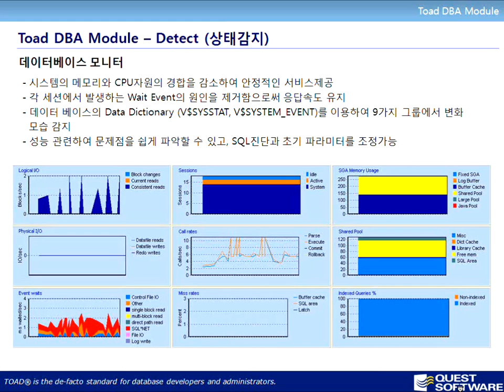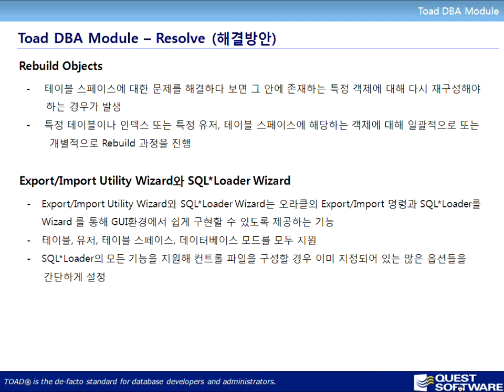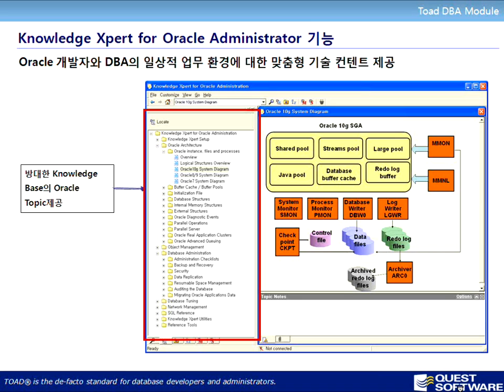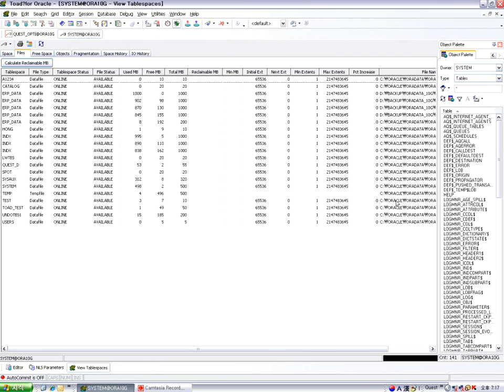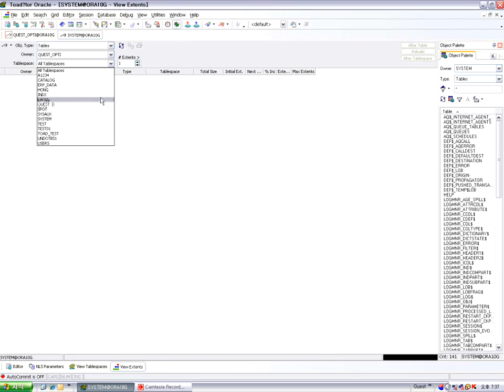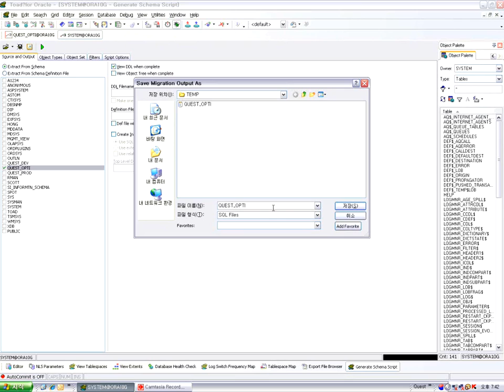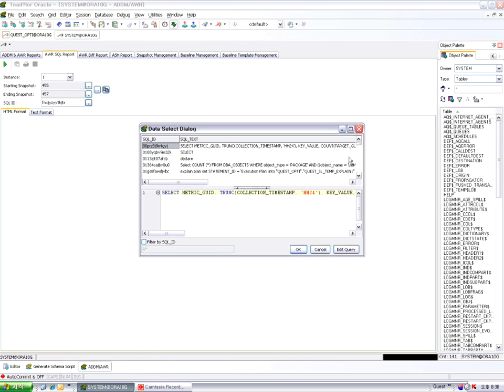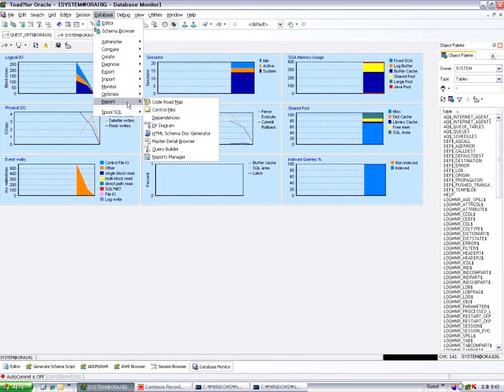제6강좌 DB 관리